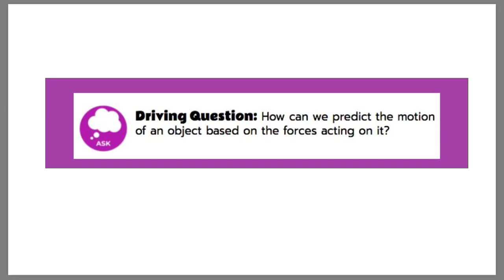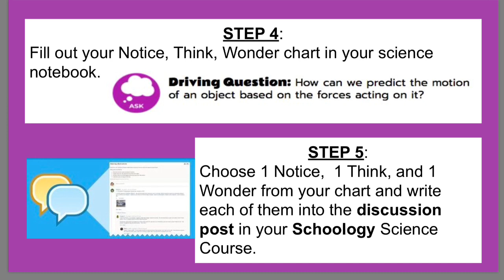My Movie 1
Watch this video and think about the driving question: How can we predict the motion of an object based on the forces acting on it?